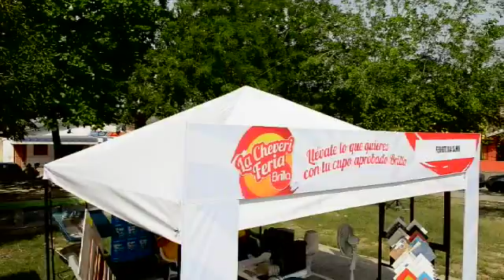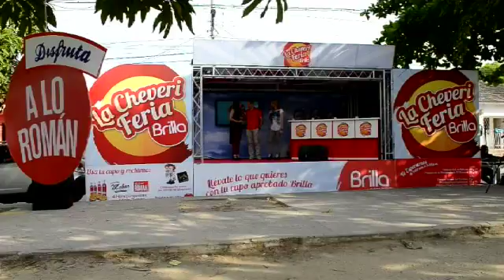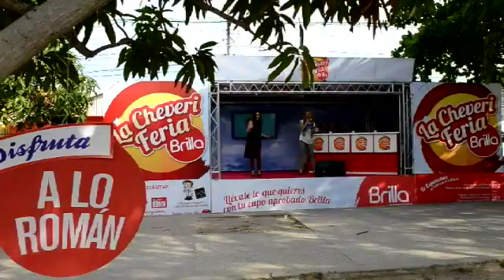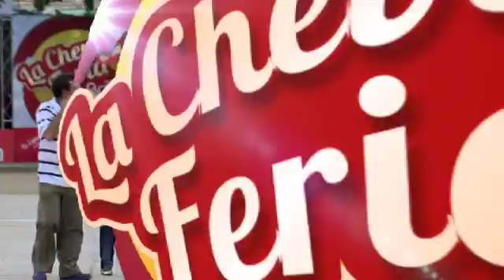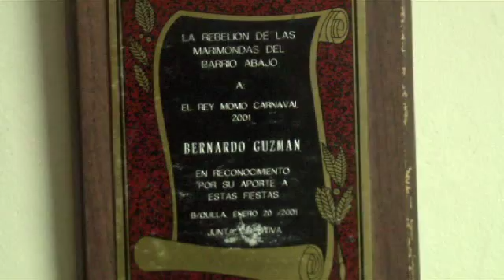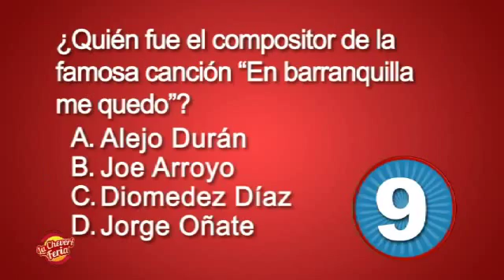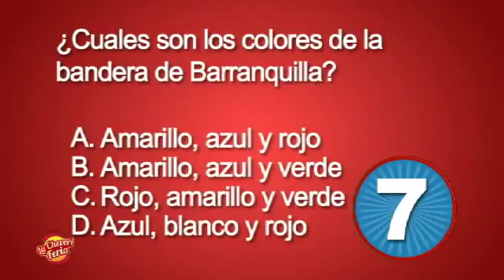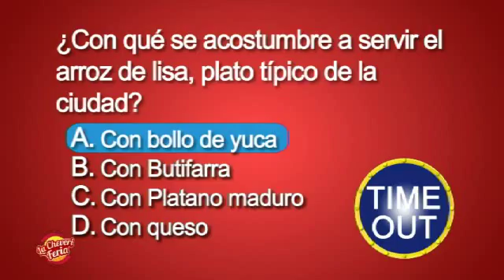Piloto de TV: Cheveriferia.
Piloto de programa de TV que busca realzar a los personajes de los barrios de Barranquilla.

Para nuestros servicios, contáctenos en:
PBX: (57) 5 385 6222
Carrera 51B No. 76 - 136 Of. 404
Barranquilla, Col.
Face: Pópuli - Agencia de Publicidad